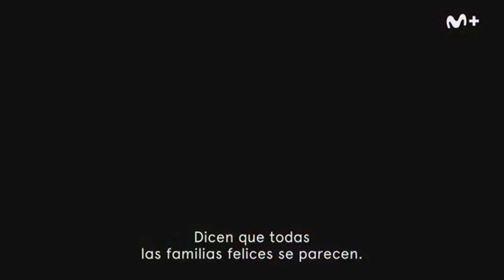Volver A Caer tráiler